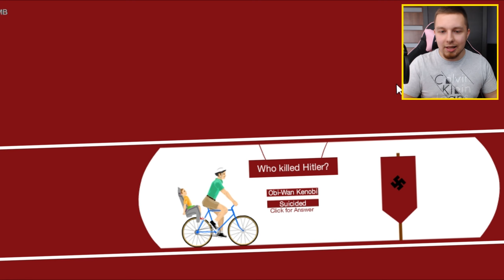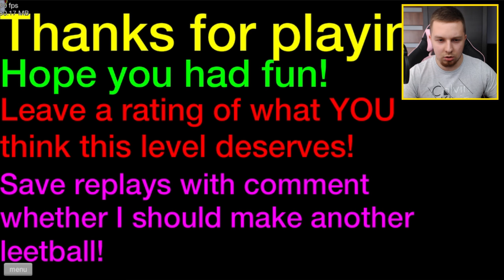KTO ZABIŁ HITLERA?! | Happy Wheels #3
►Śledź mnie!

Siemanemaneczko! Dziś odcinek troszkę bardziej zedytowany niż zawsze, dajcie znać jak wam się podoba!